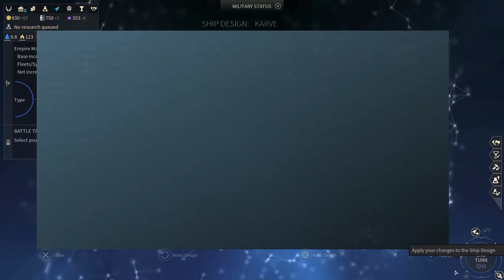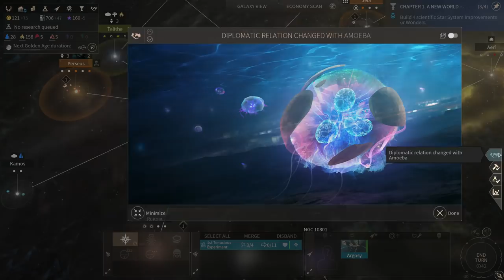SB Plays Vaulters 02 - Meeting the Neighbors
What I like most about this galaxy is how friendly everyone is.

Endless Space 2 is a space 4X from Amplitude Studios, returning simultaneously to the roots of the studio and of the genre. Play as irresponsible megascientists, beings from an abstract universe, or a colony of massive trees as you struggle to achieve dominance or at least safety in a hostile galaxy.